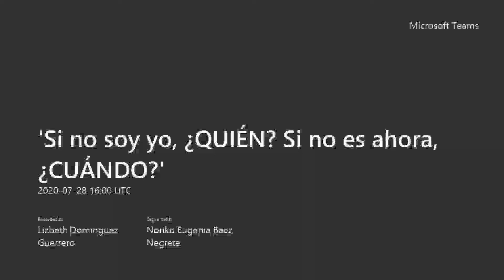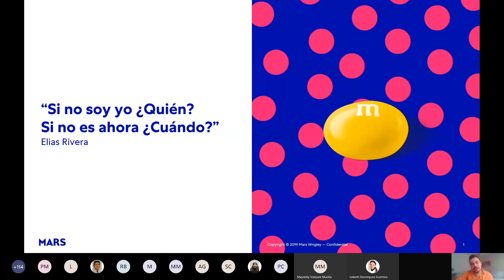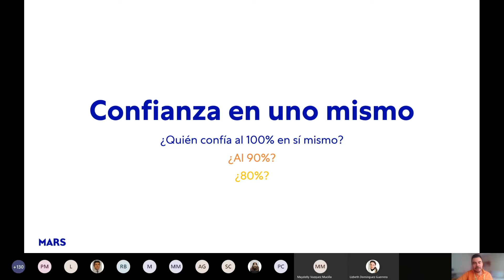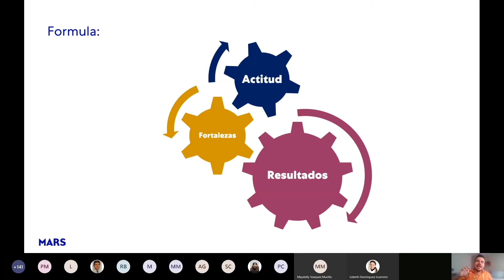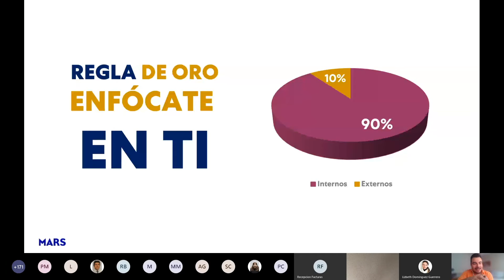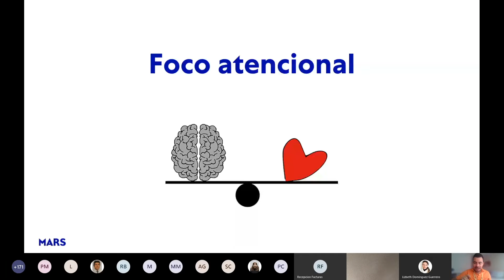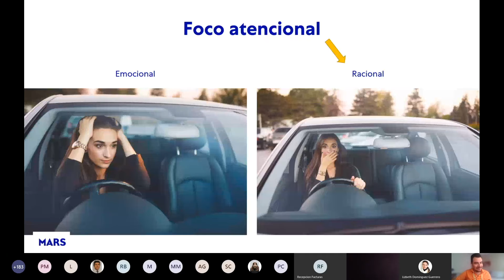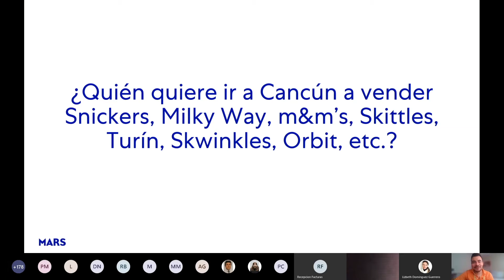Si no soy yo 280720 1